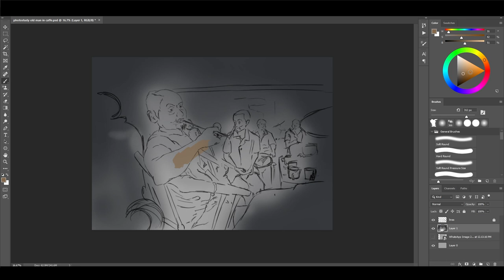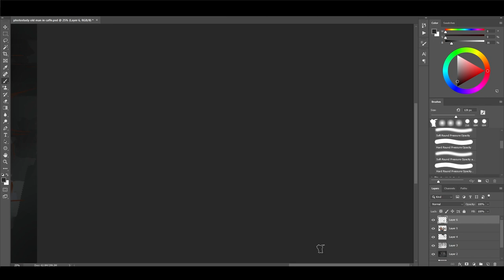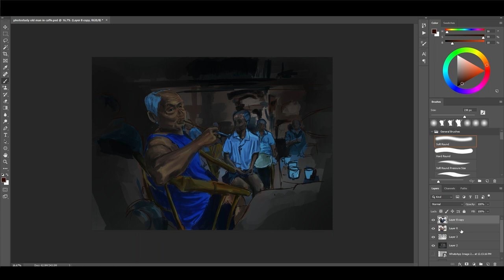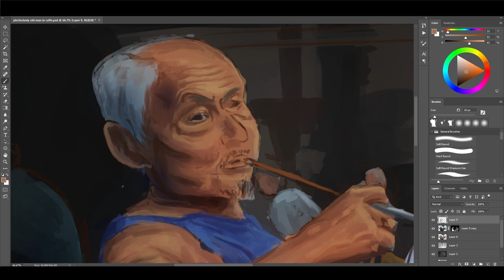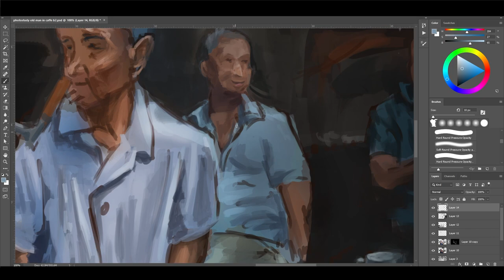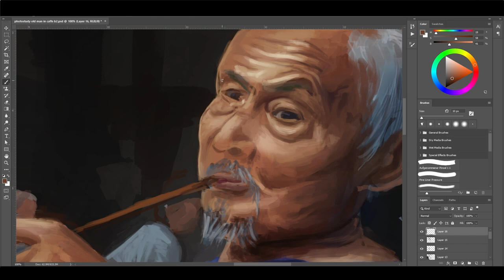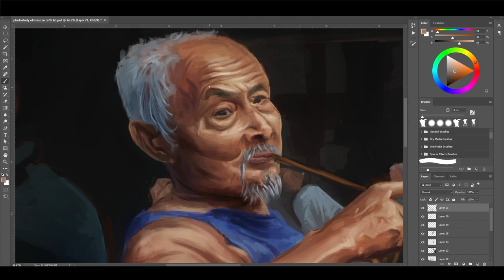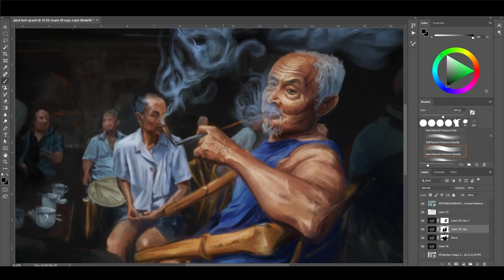Tea shop Speed Paint | Digital Painting Process | Timelapse